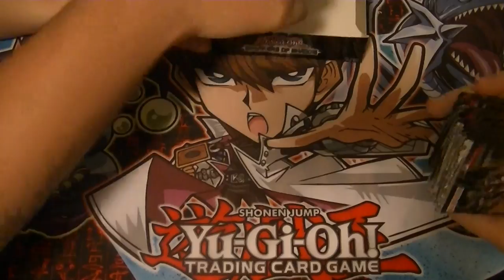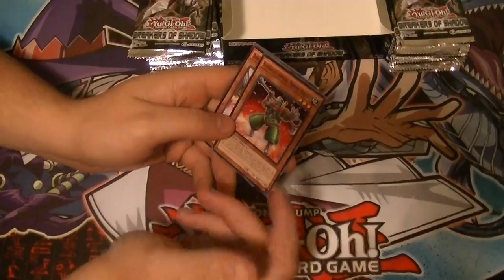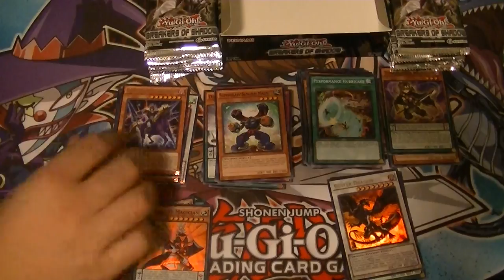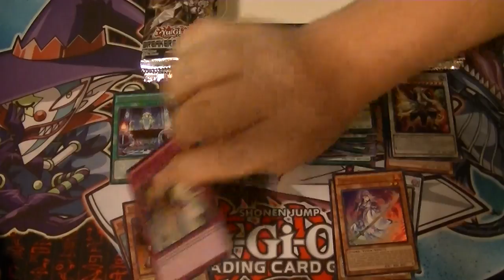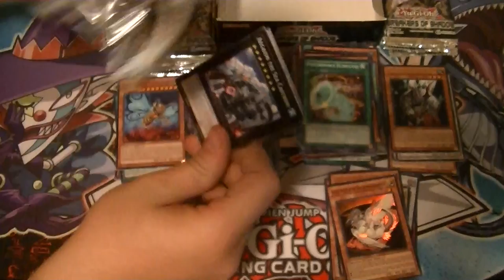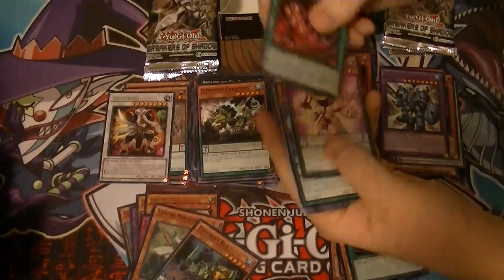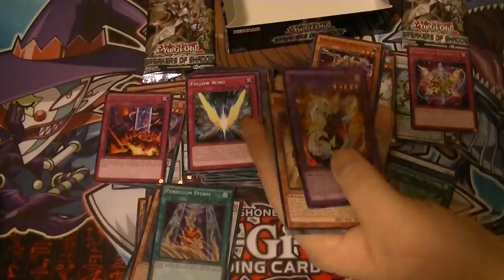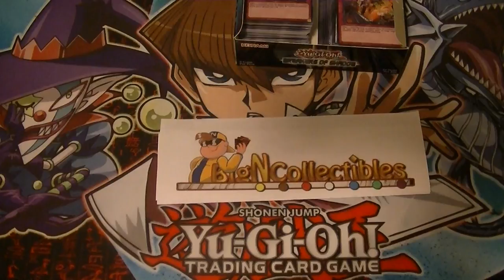Case of BOSH Opening Box #4